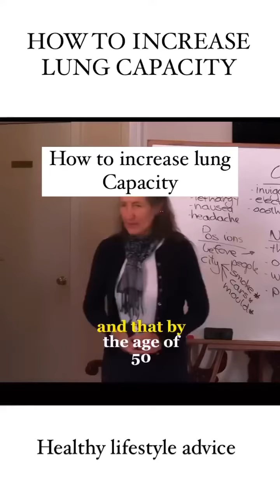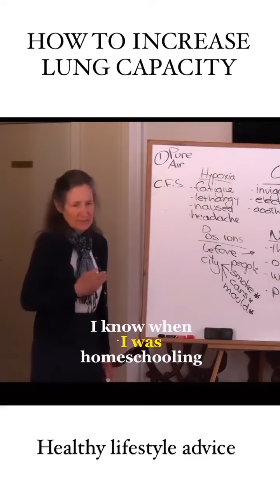💪 Supercharge Your Breathing! 🌬️ Boost Lung Power Today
🌬️ Ready to take your lung capacity to new heights? 🚀 In this short video, here are some top-notch tips and tricks to help you boost your respiratory strength and increase lung capacity. 💪 Whether you're an athlete, singer, or simply looking to enhance your overall well-being, these hacks will make a significant difference! 🔥 Don't let breathlessness hold you back—breathe in, breathe out, and let's unlock your lung's true potential! 🌪️